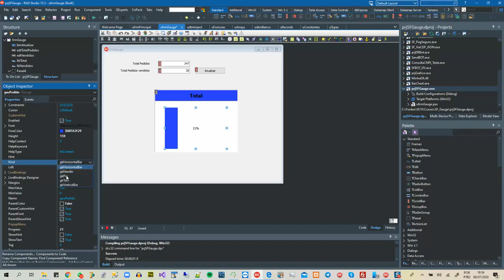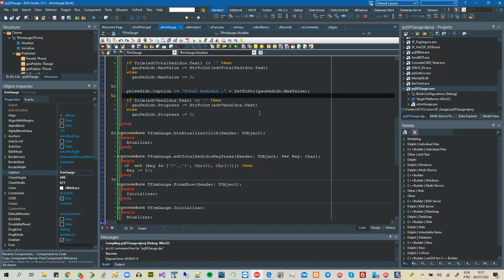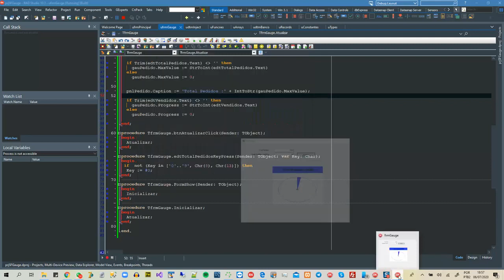Utilizando o TGauge para gerar gráficos em VCL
Vídeo cedido pelo nosso parceiro *Sandor Fernandes*
Olha só galera o que ele conseguiu criar utilizando o componente TGauge, sensacional!!!

Valeu *Sandor* por disponibilizar o vídeo para o canal!